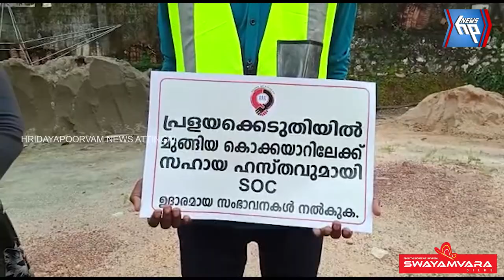കൊക്കയാർ മേഖലയിലേക്ക് സഹായഹസ്തവുമായി 'സൗണ്ട് ഓഫ് സിറ്റിസൺ'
പ്രളയക്കെടുതിയിൽ ദുരിതമനുഭവിക്കുന്ന കൊക്കയാർ മേഖലയിലേക്ക് സഹായഹസ്തവുമായി 'സൗണ്ട് ഓഫ് സിറ്റിസൺ'